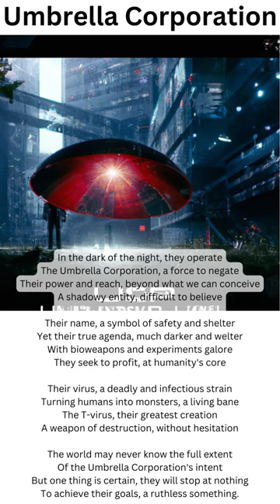Umbrella Corporation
In the dark of the night, they operate
The Umbrella Corporation, a force to negate
Their power and reach, beyond what we can conceive
A shadowy entity, difficult to believe

Their name, a symbol of safety and shelter
Yet their true agenda, much darker and welter
With bioweapons and experiments galore
They seek to profit, at humanity's core

Their virus, a deadly and infectious strain
Turning humans into monsters, a living bane
The T-virus, their greatest creation
A weapon of destruction, without hesitation

The world may never know the full extent
Of the Umbrella Corporation's intent
But one thing is certain, they will stop at nothing
To achieve their goals, a ruthless something.

a poem written by chatGPT accompanied by art from DALL·E